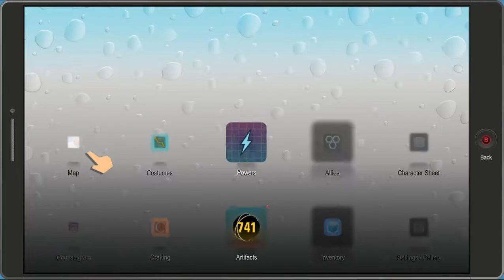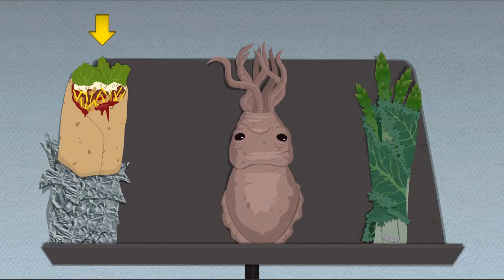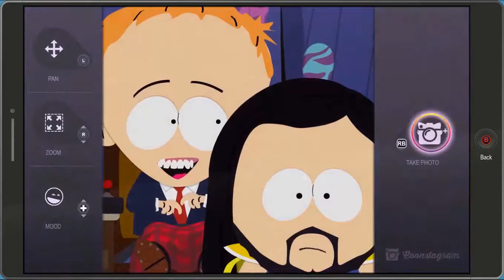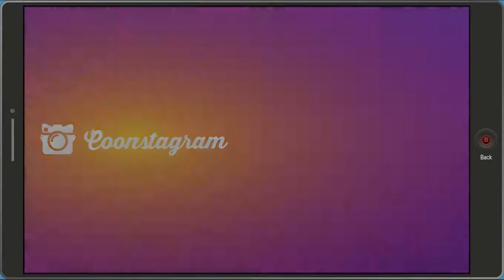South Park: The Fractured But Whole | Interrogation - Part 24 - Play with Dave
Spill it, Coon!